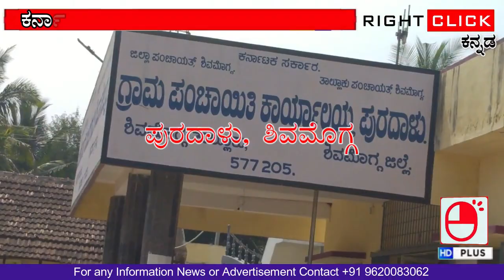Puradalu GP Member Shri G.M Veerabhadrappa - ಪುರದಾಳು ಗ್ರಾಮ ಪಂಚಾಯಿತಿ ಸದಸ್ಯರು ಶ್ರೀ ಜಿ.ಎಂ. ವೀರಭದ್ರಪ್ಪ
Puradalu Grama, Shimoga Taluk, Shimoga District
ನಿಮ್ಮ ಹಳ್ಳಿ ನಗರಗಳಿಗೆ ಸಂಬಂಧಿಸಿದ ವಿಶೇಷ ಸುದ್ದಿಗಳನ್ನು ನೀವು ನಮಗೆ ಕಳುಹಿಸಬಹುದು, ಅದನ್ನು ನಾವು ನಮ್ಮ ಚಾನಲ್‌ನಲ್ಲಿ ಹರಡುತ್ತೇವೆ. ಸುದ್ದಿ ಕಳುಹಿಸಲು ನಮ್ಮನ್ನು ಸಂಪರ್ಕಿಸಿ
ಕೆಳಗಿನ ಈ ಲಿಂಕ್ ಅನ್ನು ಕ್ಲಿಕ್ ಮಾಡಿ, ನೀವು ಎಲ್ಲಾ ಮಾಹಿತಿಯನ್ನು ಪಡೆಯುತ್ತೀರಿ

ಅಂತಹ ಇನ್ನಷ್ಟು ಆಸಕ್ತಿದಾಯಕ ವೀಡಿಯೊಗಳನ್ನು ನೋಡಲು, ಚಾನಲ್‌ಗೆ ಸಬ್ಸ್ಕ್ರೈಬ್ ಮಾಡಿ-

ಈ ಸಾಮಾಜಿಕ ಮಾಧ್ಯಮ ಚಾನಲ್‌ಗಳಲ್ಲಿ ನೀವು ರೈಟ್ ಕ್ಲಿಕ್ ಡಿಜಿಟಲ್ ಮಾಧ್ಯಮದೊಂದಿಗೆ ಸಂಪರ್ಕ ಸಾಧಿಸಬಹುದು-